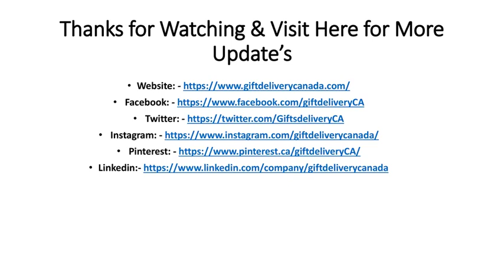Weekend Cakes Delivery in Canada | On-time Cakes Delivery in Canada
It is not feasible to visit every bakery shop and choose the cake of your choice and get it for your loved ones. The process is lengthy and hectic. Moreover, you might not even get the cake in your preferred design and flavor. But when you Buy Cakes Delivery in Canada, you get a variety of delectable cakes in different designs with on-time delivery. This seems to be so much hassle-free and convenient.
The steadfast delivery of delectable cakes will instantly satiate the sugar cravings. Pick any cake of your choice and get swift delivery across Canada with ease.